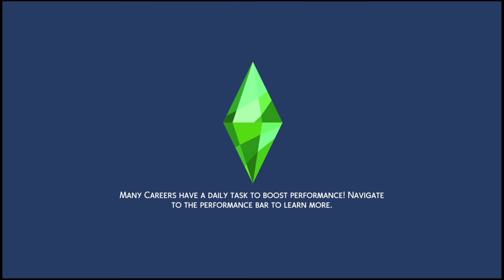Let's Play The Sims 4 Part 99: Date Night!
The ninety-ninth part of my Sims 4 playthrough! In this video, Steve and Elix have a romantic date night while a rude, unexpected guest invades the household!